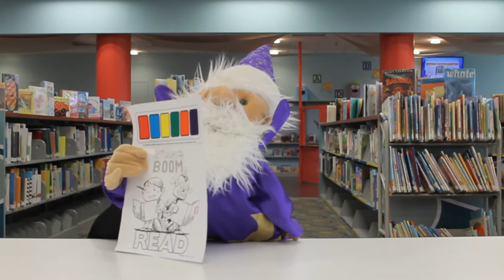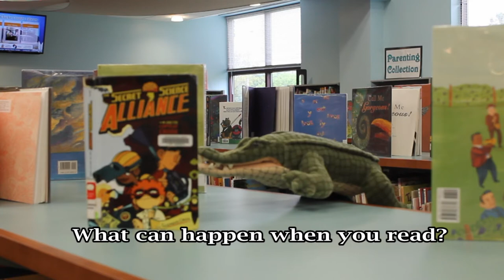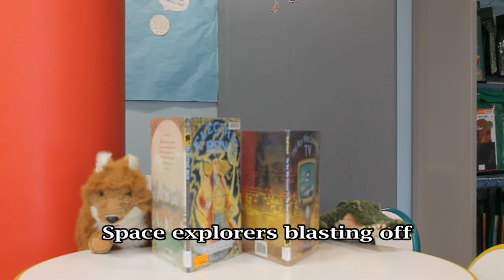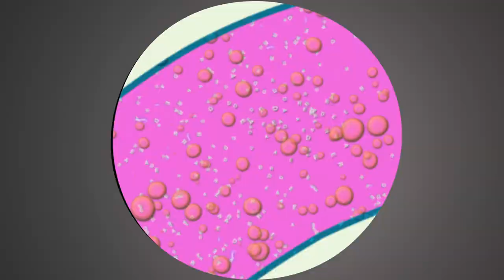2014 Summer Reading - Fizz, Boom, READ at the ACC Library!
Come Fizz, Boom, Read at the Athens Regional Library System! You can earn free prizes just for reading great stories!